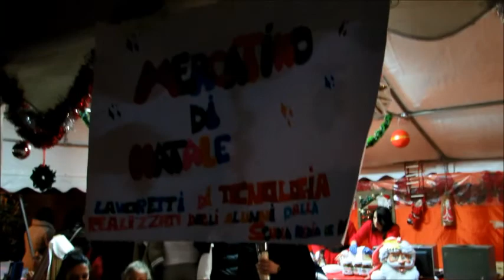Handmade Christmas cribs and other ART